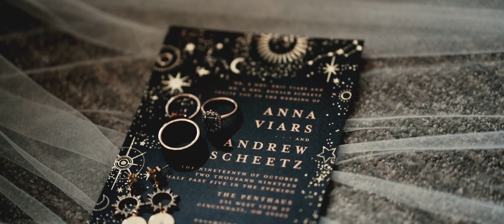Cincinnati Rooftop Wedding at The Strietmann | Anna + Andrew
It was hard to find a moment that wasn't special from these lovebirds big day. We are so excited for Anna + Andrew to spend the rest of their lives together!